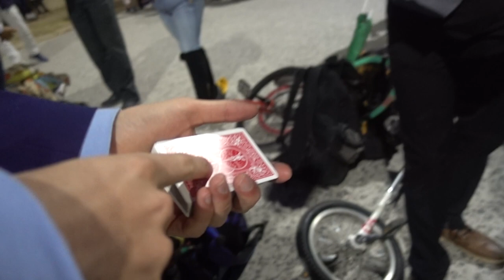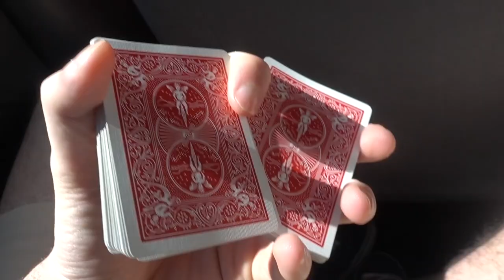INSANE MAGIC on the Streets of Colombia!!!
Hope you guys enjoy the second video detailing my trip to Colombia with Magicians Without Borders!!! We took our magic to the streets of Duitama and their reactions were priceless!!

Josh Beasley
206 Elm Street #201588